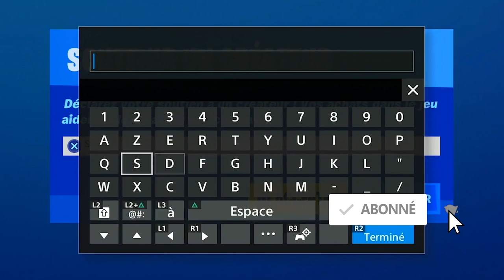NOUVEAU PACK AVEC LE SKIN JOKER SUR FORTNITE, DATE DE SORTIE DU PACK LE DERNIER RIRE JOKER FORTNITE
▬▬▬▬▬▬▬ • BIENVENUE 😍 • ▬▬▬▬▬▬▬

▬▬▬▬▬▬▬ • PARTENAIRES 💪 • ▬▬▬▬▬▬▬

"SOISCOOLMEC"
"STRIKESOISCOOL"

.▬▬▬▬▬▬▬ • TOP DON 💰 • ▬▬▬▬▬▬▬

▬▬▬▬▬▬▬ • MUSIQUE OUTRO 🎵 • ▬▬▬▬▬▬▬